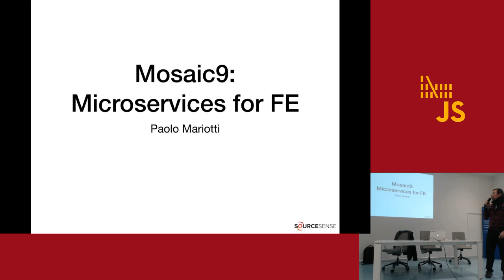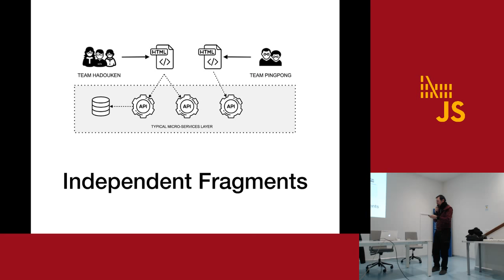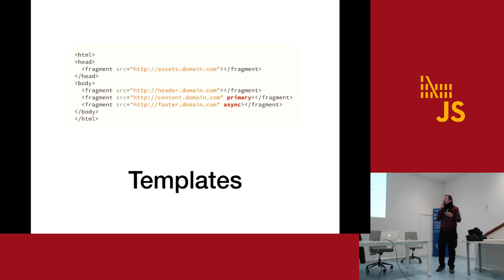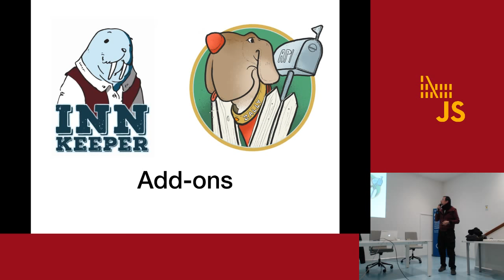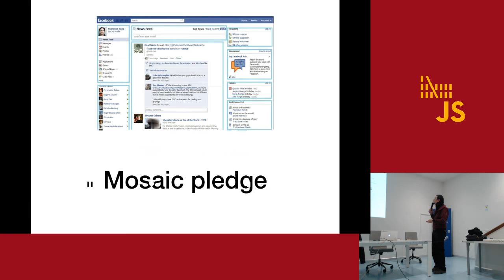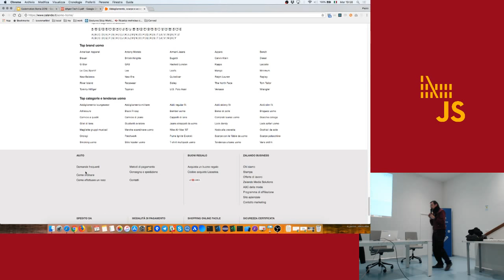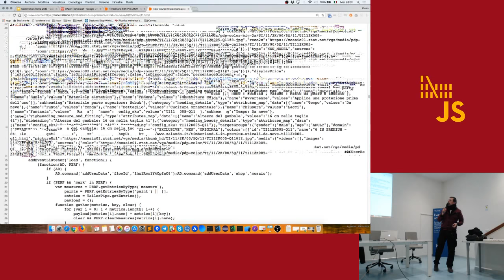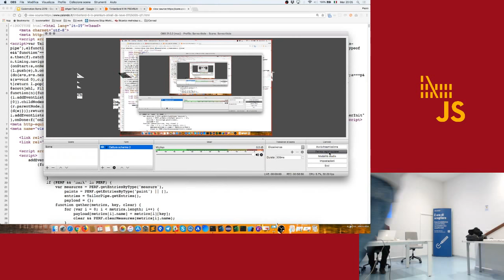[RomaJS] Mosaic9: Microservices for FE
# Mosaic Project: OSS microfrontend architecture by zalando

Mosaic is a set of services, libraries together with a specification that defines how its components interact with each other, to support a microservice style architecture for large scale websites. While decomposing the backend into microservices is a widely adopted approach to achieve flexibility in development and operation, most frontend solutions are still running as a monolithic application. Mosaic addresses this issue by using Fragments that are served by separate services and are composed together at runtime according to template definitions.

Speaker: Paolo Mariotti

# Introduction to Service Workers

Service workers enable applications to control network requests, cache those requests to improve performance, and provide offline access to cached content. Progressive Web Apps are based on this new feature. We'll see how they work and what they can do.

Speaker: Matteo Manchi - Giulia Ferretti

# Case Study: PWA + Serverless

Speaker: Federico Fruscella (Uni. Roma3)